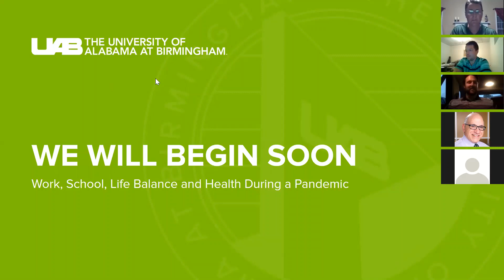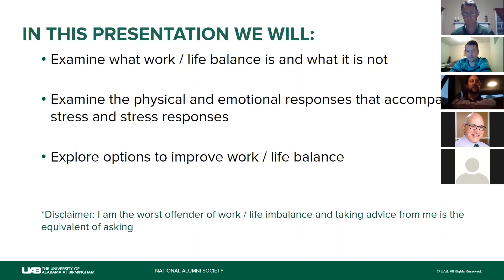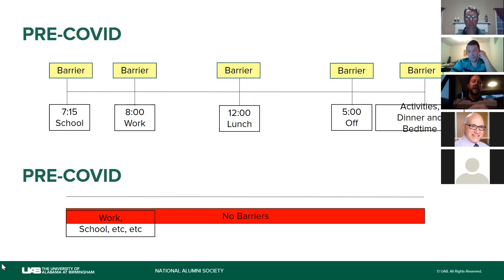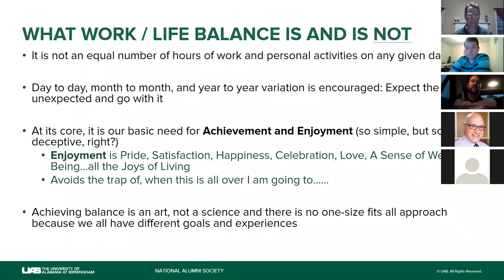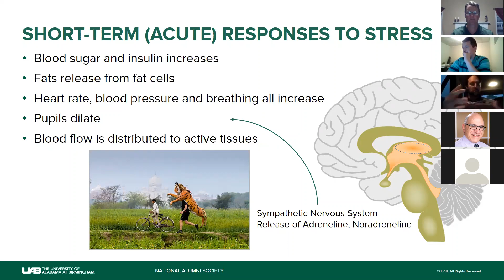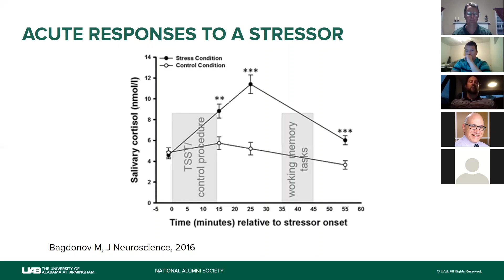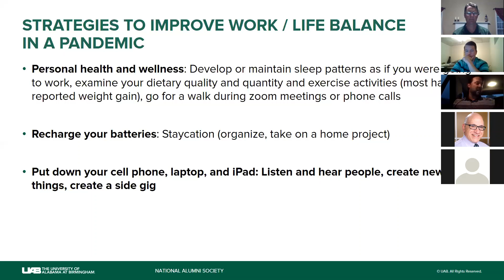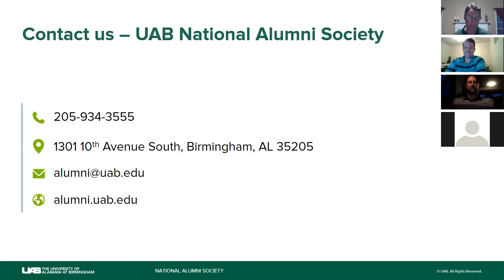B2B: Work, School, Life Balance and Health During a Pandemic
Check out an online Backpacks to Briefcases discussion entitled Work, School, Life Balance and Health During a Pandemic on Tuesday, June 23, 2020 at 7:00 pm featuring Dr. Eric Plaisance, Associate Professor and Chair of the Department of Human Studies, during this Zoom webinar.

Work-life balance remains a hot topic, but what does it mean in the presence of a pandemic? How do we navigate the absence of barriers in where and when we work? How do we navigate the evolving tasks and commitments we experience in either an isolated or crowded space?

In the presentation, we will briefly discuss the challenges of maintaining a health work-life balance, explore some of what we are starting to learn about the consequences of an imbalance, and strategies that can be used to adjust your day-to-day experiences to improve overall health and wellness.